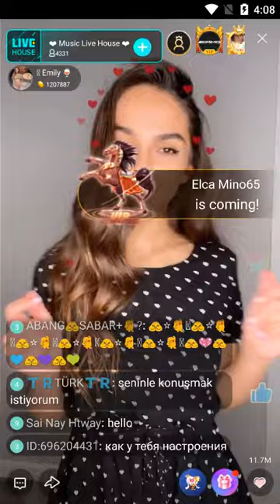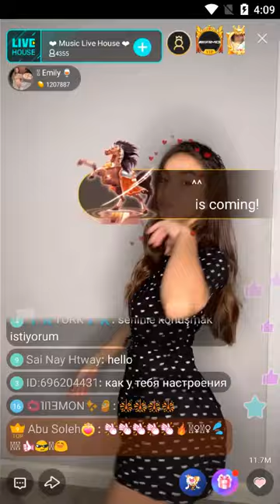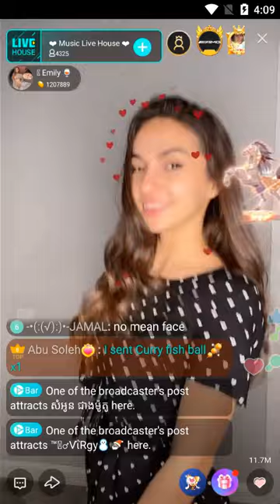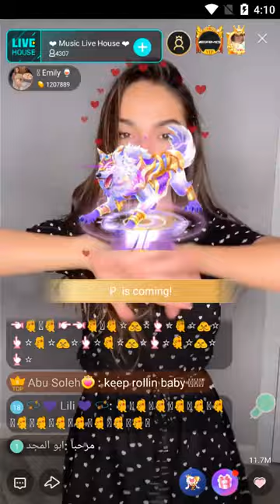BIGO LIVE Russia - Enjoy Live Dance